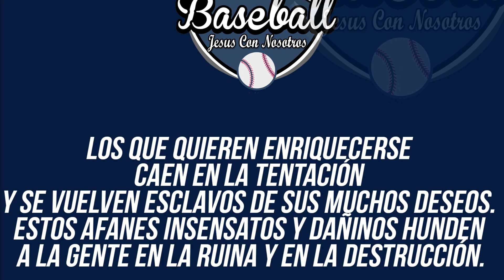LUIS SEVERINO Se Enfrenta Con JAVY BAEZ Y Abusa Con 2 Ponches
El dominicano volvió a lucirse antes los Tigres de Detroit y le lanzó siete innings en blanco con 10 ponches para llevarse la victoria